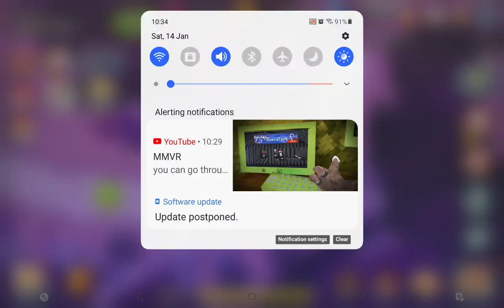testing prophet cookie 🥠